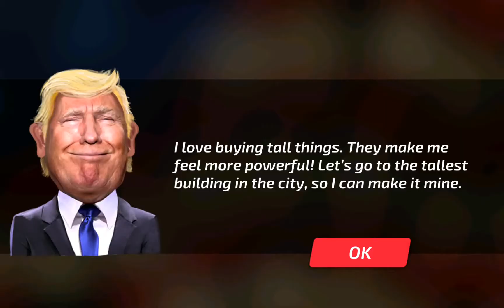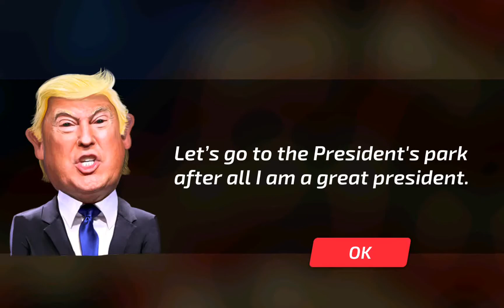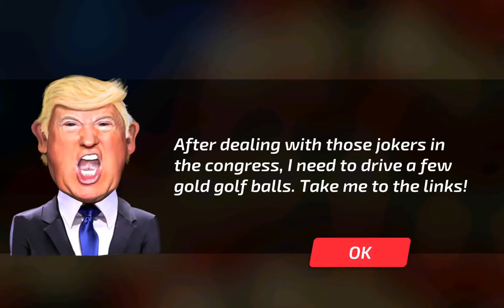Driving President Trump #08 Android GamePlay HD